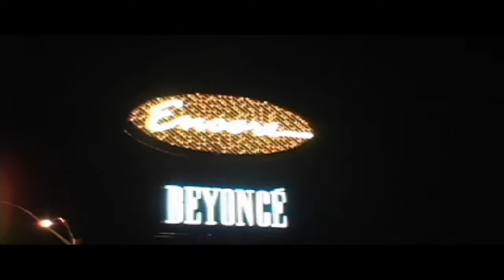WSOP 2009 Team bwin - Las Vegas Strip July 1st, 2009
The bwin team ripping it up on the Las Vegas Strip